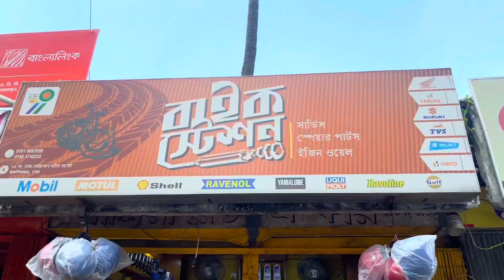নতুন জীবন ফিরিয়ে দিলাম বাইকের 😱